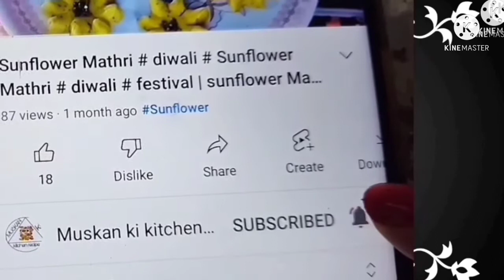Chaat Recipe 2 min ठेले बाली पानीपुरी चाट बनाये | Dahi bale golgappe Chaat Recipe | Dhai Golgappe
Dahi wale golgappe chaat

Dahi wale golgappe challenge

Dahi wale golgappe Recipe

Dahi wale golgappe kaise bante hai

Dahi wale golgappe ki Recipe

Dahi wale golgappe street food

Dahi wale golgappe Eating challenge

Dahi wale golgappe eating

Dahi wale golgappe Recipe in hindi

Dahi ble golgappe banne ka tarika

Dahi wale golgappe near me

Dahi bale golgappe

Pani puri dahi chaat

Chaat papdi Recipe

Tikki chaat Recipe

Tikki Dahi chaat Recipe

pani puri Dahi ble kaise banye

Pani puri chaat Recipe banne ka tarika

Chaat panipuri banne ki vidhi
Golgappedahichaat # Muskankitchenhomelife
golgappa festival